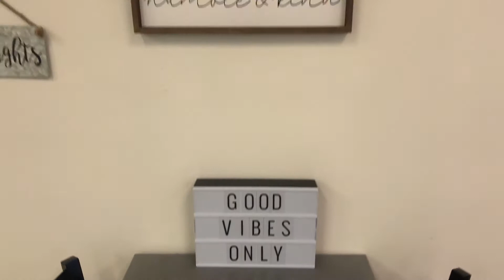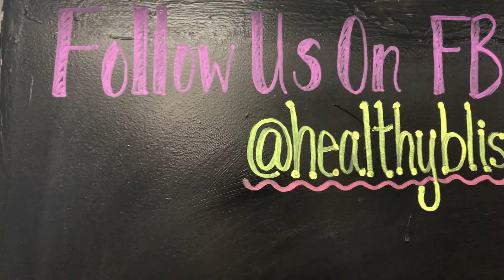Michiana Living TV at Healthy Bliss